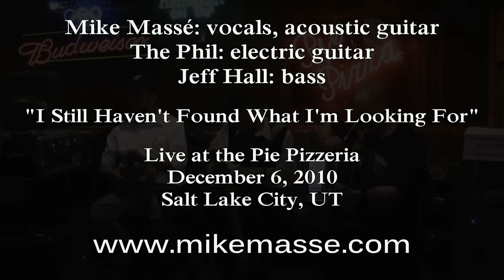I Still Haven't Found What I'm Looking For (U2 cover) - Mike Masse, Jeff Hall and The Phil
I Still Haven't Found What I'm Looking For by U2, an acoustic cover performed by Mike Masse, Jeff Hall and The Phil. See Mike in concert

Performed by Mike Massé, Jeff Hall and The Phil on 12/6/10, at the Pie Pizzeria in Salt Lake City, Utah.